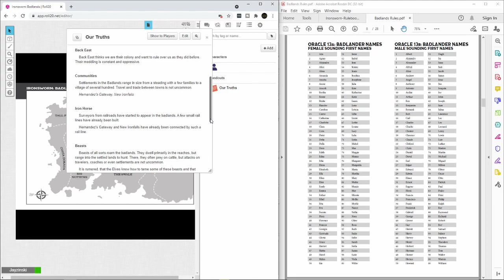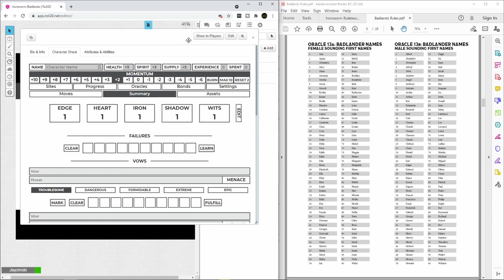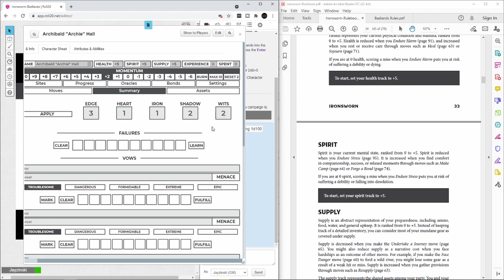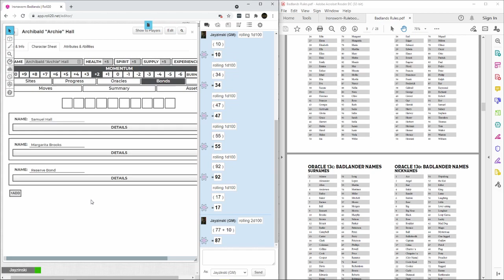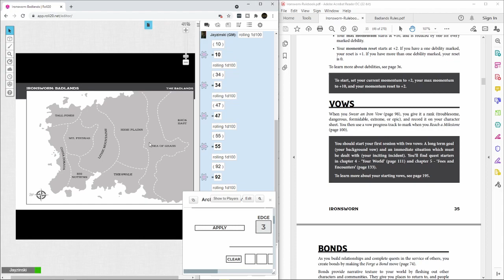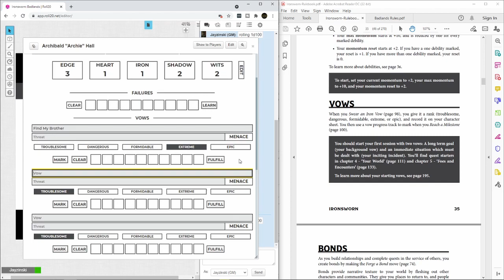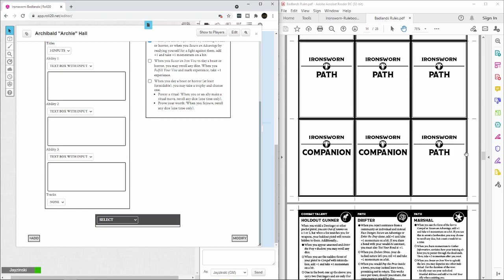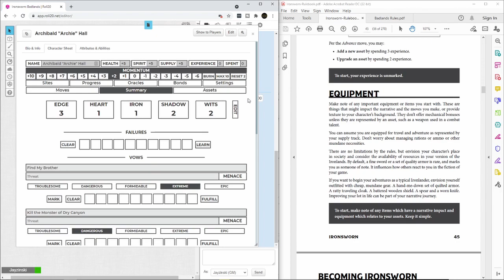Ironsworn: Badlands | Episode 0 - Part 2: Character Creation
We begin a new and exciting adventure in the Ironsworn TTRPG with the homebrew Badlands supplement. Join me as I create our character in the second part of Episode 0.

Hey, I'm Jason! I'm dedicated to bringing you beautiful gaming videos with a little bit of comedy sprinkled in!

"Hayden Folker - The Journey" is under a Creative Commons (CC-BY 3.0) license